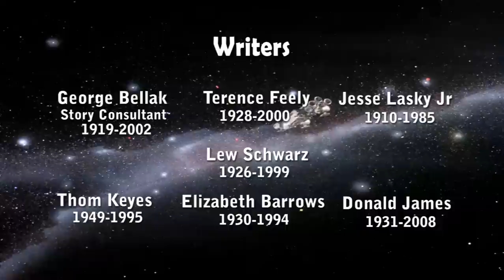Space: 1999 - In Memoriam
Shown at the closing ceremonies of Alpha: 2012 on September 16, 2012, this video was created by con-com member Paul Stankevitch as a tribute to all those whom we've lost that made Space: 1999 magic.

Sadly, we've lost a few more since this video was made.